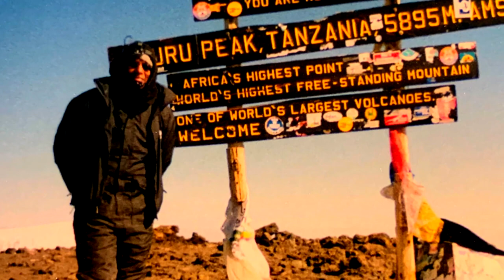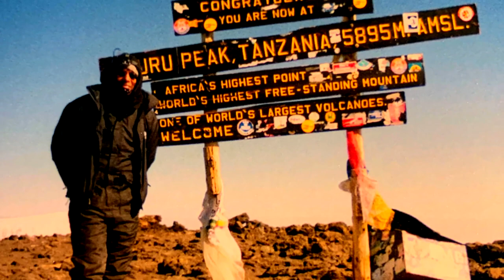Juneteenth Resiliency Awards Show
The first ever Juneteenth Resiliency Awards event took placeon June 2, 2021, celebrating those who demonstrate courage, resilience and perseverance while remaining dedicated to their dreams and/or service to others in the Black community!